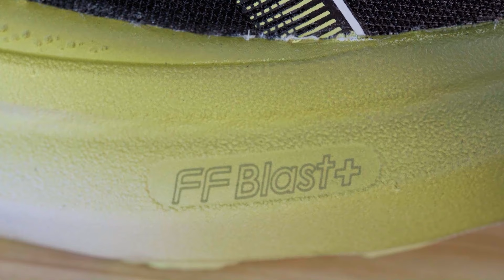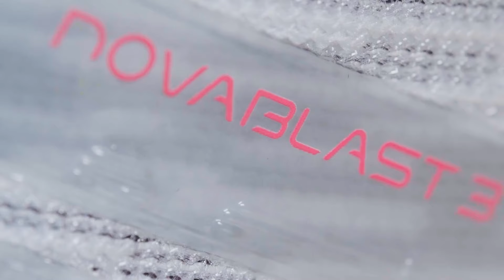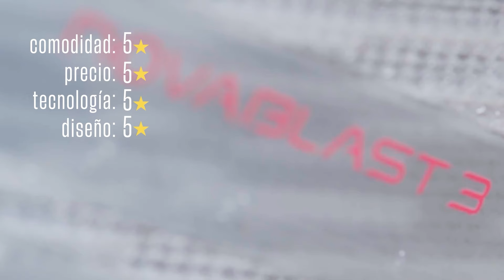RESEÑA | Asics, la marca por excelencia y preferida para corredores 🥇🏅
Descubre qué modelos los tres diferentes modelos de Asics que tenemos en Deportes Martí, cada uno cuenta con especificaciones diferentes para corredores de diferentes distancias y preferencias.

Nimbus 25 Color Injection, un modelo inspirado en las obras de Van Gogh, te ofrecen seguridad en cada kilómetro que recorras.

Por otro lado tenemos los ya tradicionales y más que conocidos, Kayano 30, los cuales llegan a Martí celebrando tres décadas de historia y de muchos kilómetros que han recorrido en estos años de existencia.

Para finalizar contamos con los Novablas 3, los cuales te ayudarán a sentir una pisada más ligera en tu carrera.

Si estás lista para encontrar el par ideal, puedes visitar las tiendas físicas Matí en tu ciudad o explorar su amplia selección en martí.mx. Además, para una experiencia de compra rápida y segura, te recomiendo descargar la aplicación Martí Go.

¡Prepara tus tenis y únete a nosotros en el camino hacia la meta! 🏃‍♂️👟